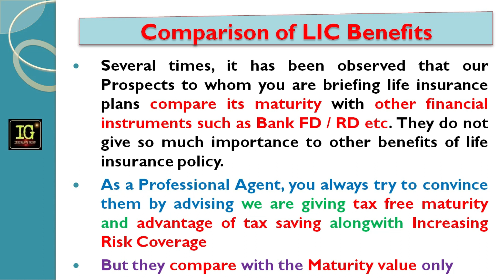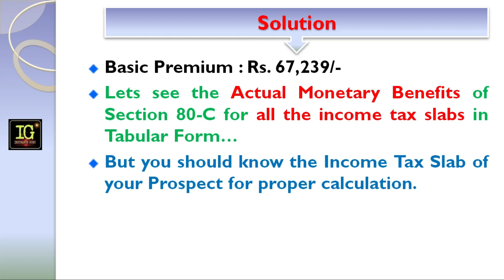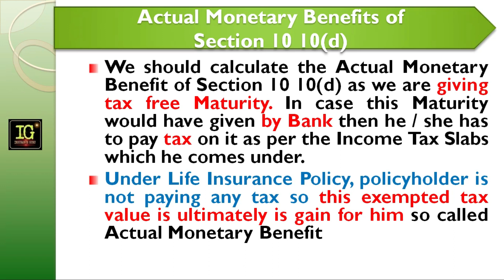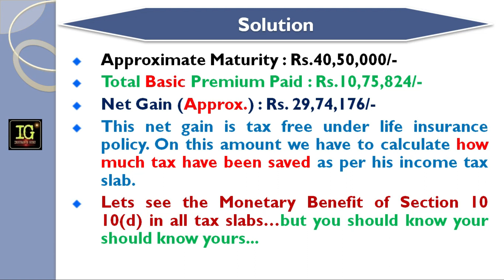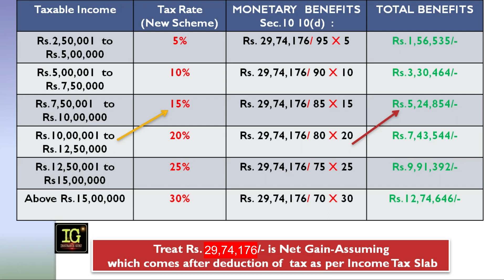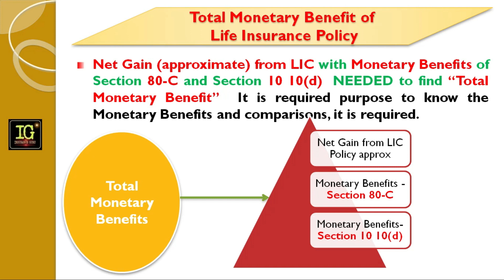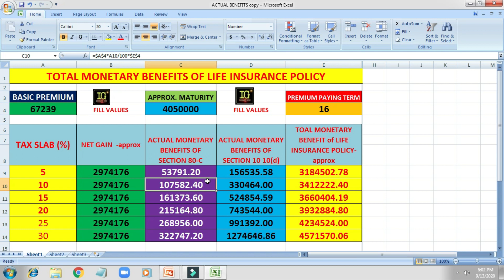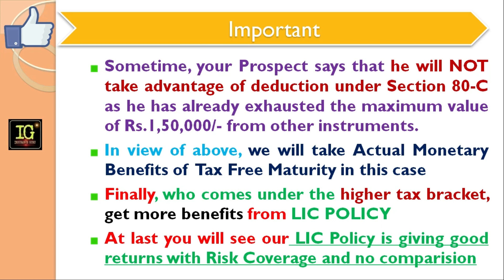TOTAL MONETARY BENEFITS from LIC Policy: Understand this Concept for growing your LIC Business:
Described the Concept of Total Benefits of LIC Policy with the help of Actual Benefits of Section 80-C and Section 10 10(d).
Explained how to Calculate Total Benefits of LIC Policy AND Actual Benefits of Section 80-C and Section 10 10(d) so that you will be able to understand the CONCEPT well and explain to your Prospects in effective manner.
I believe this Concept will improve you skill and pitch of convincing. I am also sure this will give better understand to our Prospects about the Total Benefits of LIC Policy.

This is very useful Video for all.

Grow you LIC Business
you can learn in this Video:-
how to grow LIC Business
LIC Business ko kaise badaye
kaise safal agent bane
kaise successful agents bane
how to improve selling of LIC Policies

basic training for LIC agents...
Useful as :-
lic agents training,  lic agents training classes for lic agent as lic basic course in
lic agent training classes in hindi with
lic training in hindi and lic agent motivation in hindi

also useful as
1. basic training for lic agents
2. professional training for lic agents as
ioe basic training and lic classes agents classes

use it as lic knowledge and lic training in hindi and professional training for lic agents